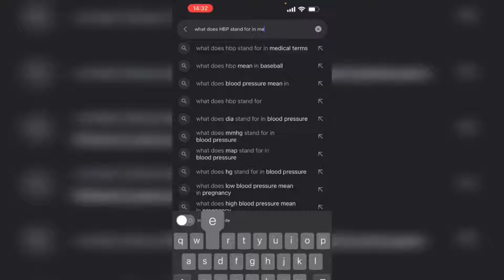Tik Toks ONLY GIRLS Will Understand #499 ♀️✨